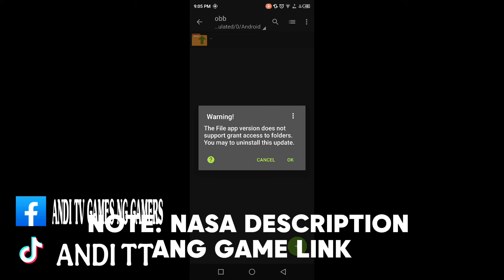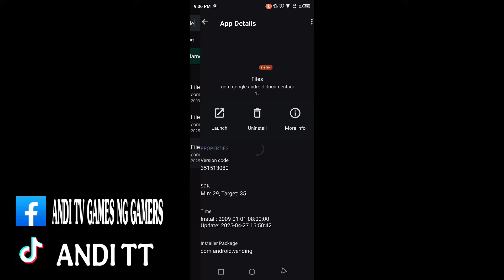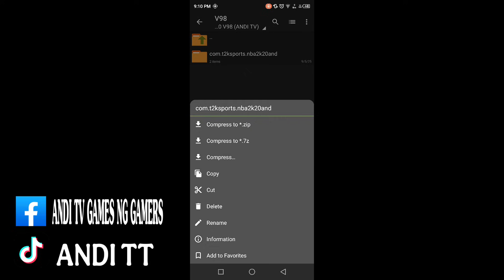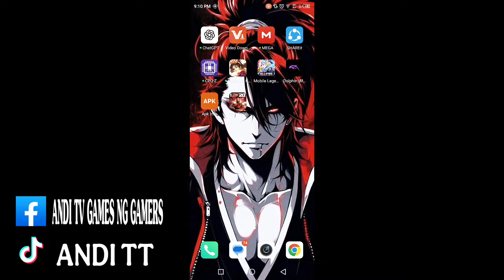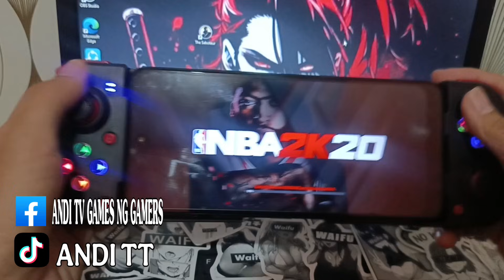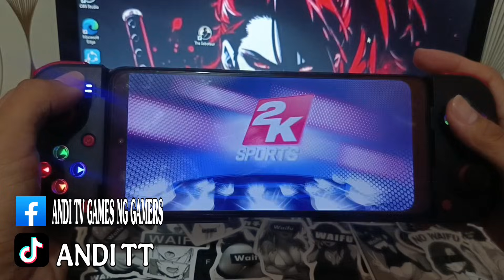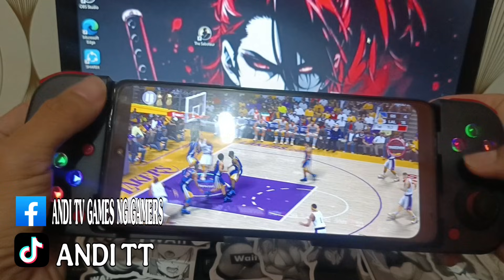TUT01 | HOW TO INSTALL NBA 2K20 ON ANDROID & FIX DATA AND OBB ACCESS DENIED | TAGALOG TUTORIAL 2025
IN THIS VIDEO TUTORIAL I TEACH YOU HOW TO INSTALL NBA 2K20 MOBILE ON YOUR ANDROID DEVICE AND ALSO HOW TO FIX ACCESS DENIED TO OBB AND DATA IN FILES

DEVICE I USED:
HELIO G95 CHIPSET AND 256GB STORAGE

GAME LINK;
NBA 2K20 MOBILE FREE LINK
(MEDIAFIRE)

IF YOU WANT TO AVAIL THE WIRELESS CONTROLLER I'M USING IN THE VIDEO HERE'S THE LINK;